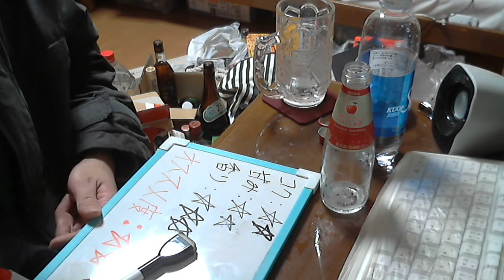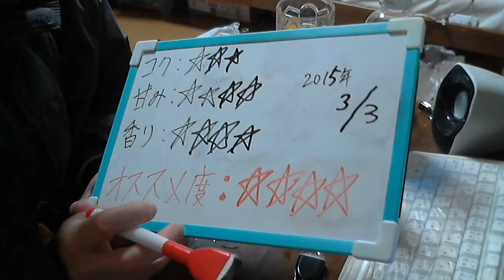酒好きな新潟人の飲酒動画 part837 ニッカ シードル 2014 ヌーヴォスパークリング 【スパークリングワイン】